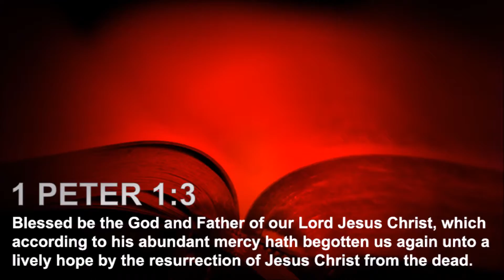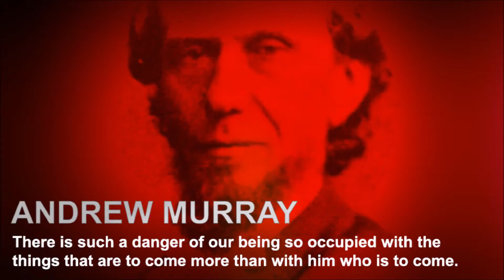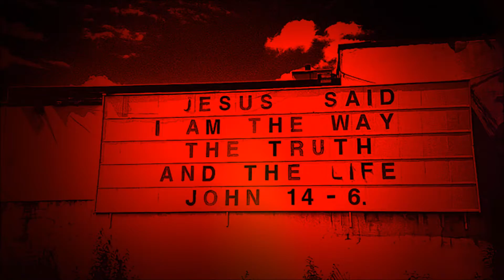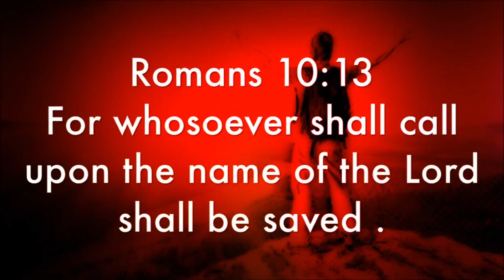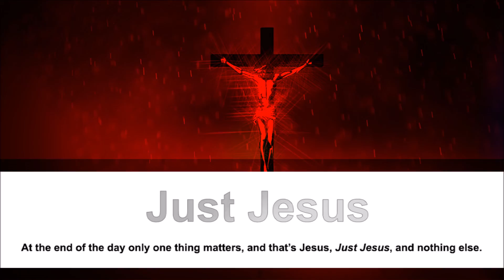Just Jesus #338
J.C. Ryle said: "Uncertainty about the date of the Lord's return is calculated to keep believers in an attitude of constant expectation and to preserve them from despondency."

Our Just Jesus passage from the Word of God today is 1 Peter 1:3 which reads: "Blessed be the God and Father of our Lord Jesus Christ, which according to his abundant mercy hath begotten us again unto a lively hope by the resurrection of Jesus Christ from the dead."

Our featured Just Jesus quote today is from Andrew Murray. He said: "There is such a danger of our being so occupied with the things that are to come more than with him who is to come."